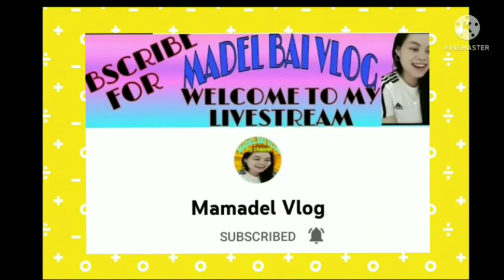GALA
•Rizalove Channel•